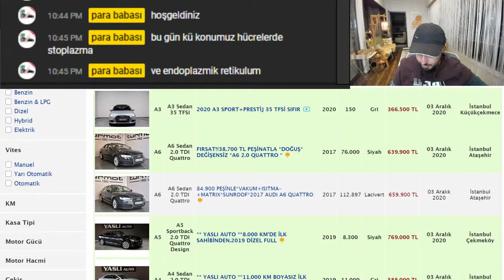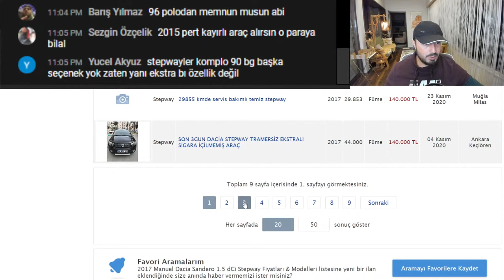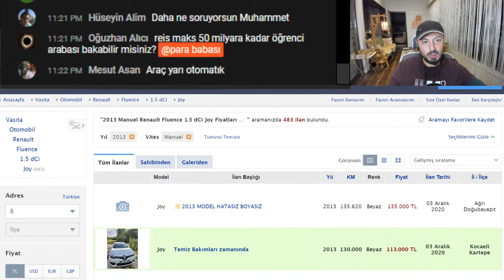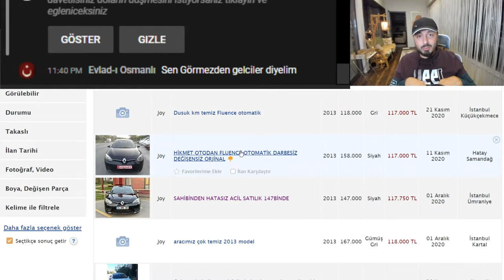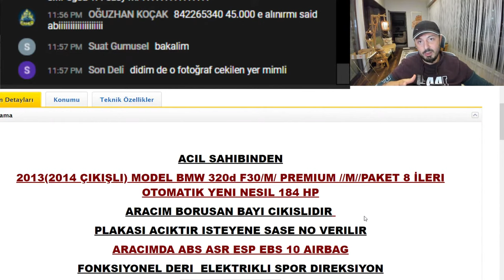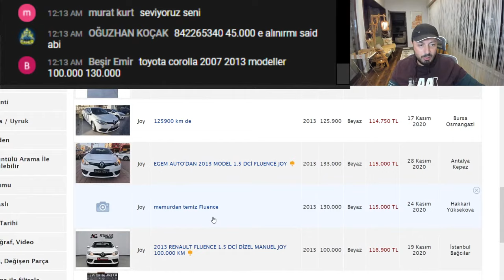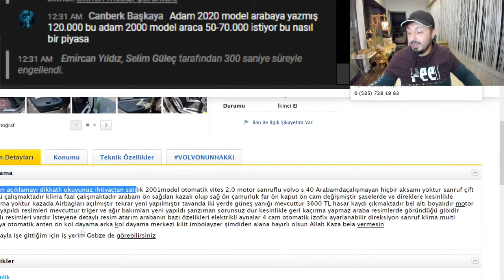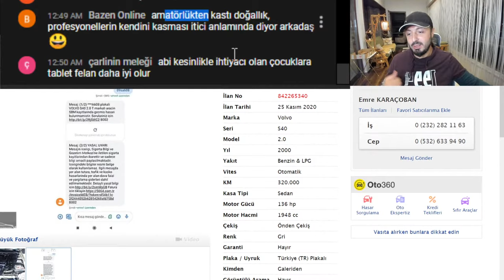Alacağımız Arabanın Fiyatı Ucuz mu Pahalı mı Nasıl Anlarız?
Araba Fiyatları Düşer mi Düşecek mi Sürecinde Alacağımız Arabanın Fiyatı ucuz mu pahalı mı nasıl analiz ederiz sorusunun cevabını arıycaz sizlerden gelen ilan numaralarını inceliycez